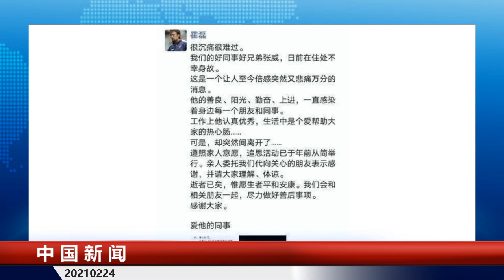阿里文娱总监张威跳.楼亡；Tesla见鬼？无人墓地感应器上全是行人；新疆种族灭绝证据不足？美国死.亡破50万中国幸灾乐祸：美式人权已破产；藏族网红丁真被指出轨被包养 |中国新闻01（20210224）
中國新聞01台是由專業媒體人士創辦、主持的時政新聞報導平台，基於事實，不受任何政治、財團等勢力操控，保持獨立性。